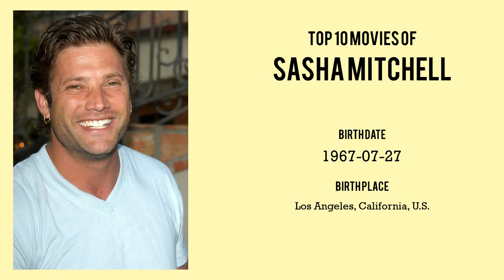Sasha Mitchell Top 10 Movies of Sasha Mitchell| Best 10 Movies of Sasha Mitchell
Top 10 Movies of Sasha Mitchell

Find the list of top 10 and best movies by Sasha Mitchell
Death Before Dishonor
Parent Trap: Hawaiian Honeymoon
Gangland
Dickie Roberts: Former Child Star
Not Quite Human
Kickboxer 3: The Art of War
Kickboxer 4: The Aggressor
Slammed
Kickboxer 2: The Road Back
Luck of the Draw

Pl. Comment down your favorite movie of Sasha Mitchell